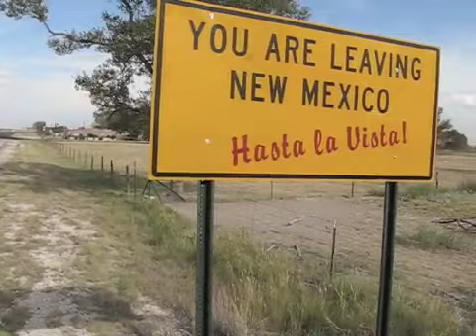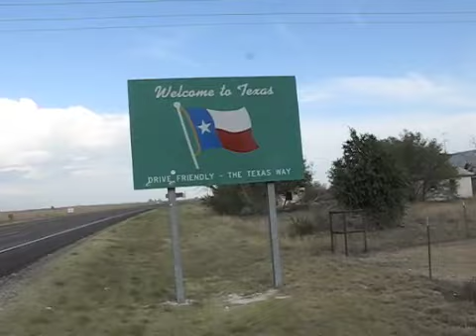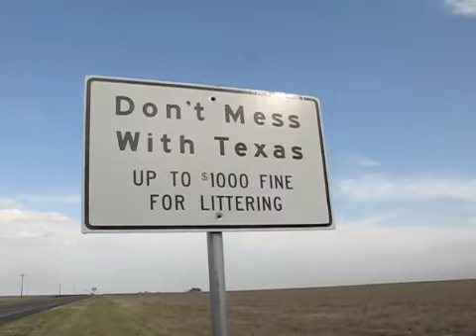Day 188 State Line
We ride to the state line of New Mexico and Texas.